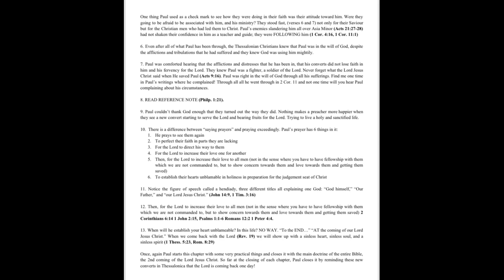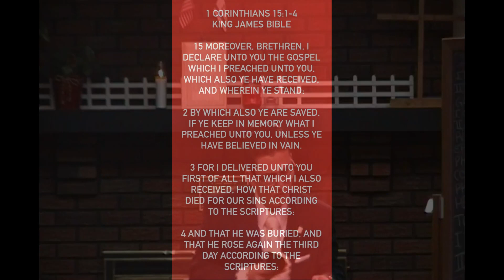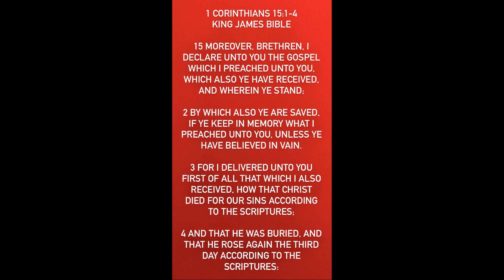Testings and Concerns (1 Thessalonians 3:1-13)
Pastor Vincent Strycula of Bible Baptist Church in Plum Boro PA, preaches on "1 Thessalonians 3:1-13"